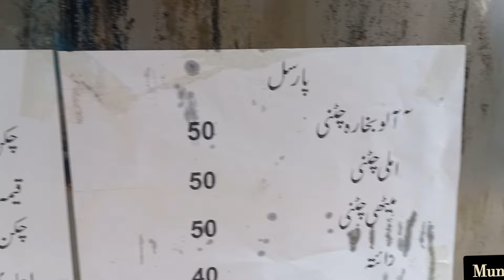Pakistan Hazro in the month of Ramadan Pakora Samosa today's rates fruit vegetable Chhach Attock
Ramadan hazro vlog attock ghourghushti$wisa#barazai